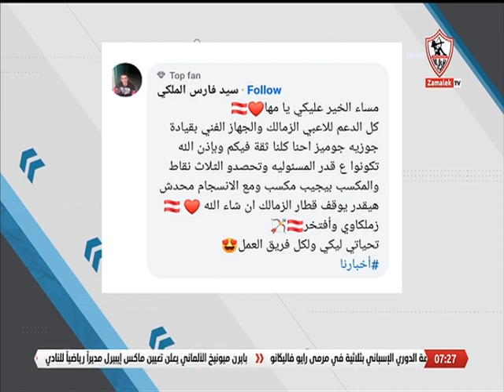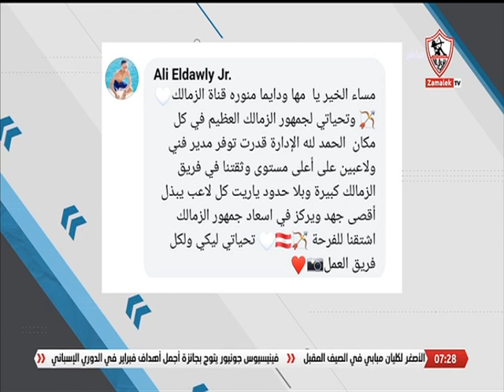آراء الجمهور في موضوع الحلقة.. وجه كلمة للاعبي الزمالك والجهاز الفني قبل لقاء الداخلية في الدوري